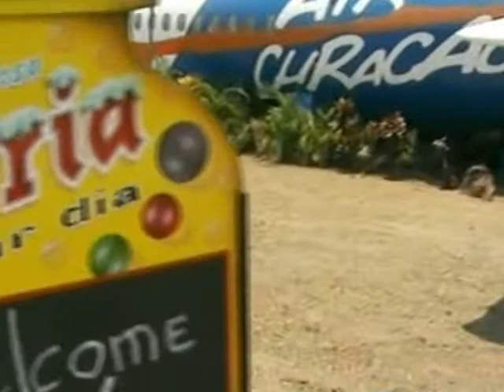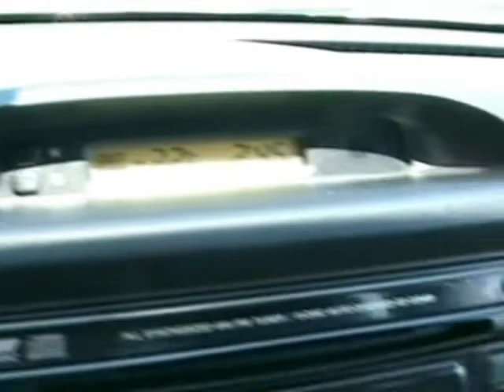Lloyd Lachman: mei 2007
Lekker in een apart restaurantje eten. En Lolita genoot van haar cocos ijsje.